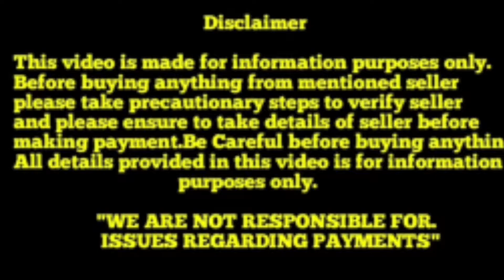Top quality Pomeranian Puppies for sale in Telugu||7093308161